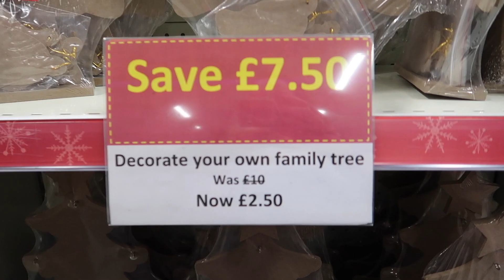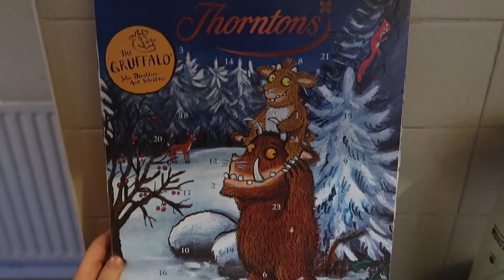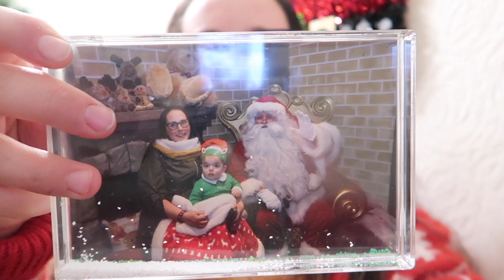ERNEST GOES TO SANTA'S WORKSHOP!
The Jones Family FROM THR UK WE ARE A British Couple … If it's fun for Teens and adults, you'll find it here!
PLEASE REMEMBER TO TURN NOTIFICATIONS ON!!!

--- TECHNICAL STUFF ---

Editing Software : iMovie 4K / Final Cut pro

The Joneses Large family Vlogs The Jones Family UK

The Joneses Large family Vlogs The Jones Family UK A British Couple … If it's fun for Teens and adults, you'll find it here!